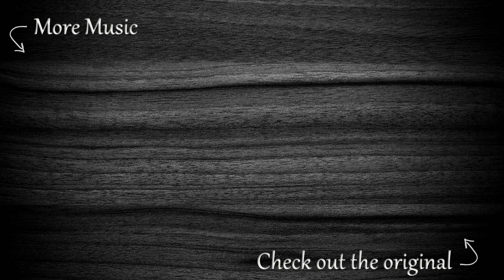FIT FOR A KING - Bitter End (Guitar/Instrumental Cover)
Full Instrumental cover of BITTER END by Fit For a King of their album "Creation/Destruction."

Tuning: Bb F Bb Eb G C